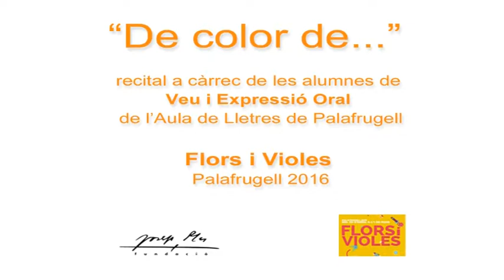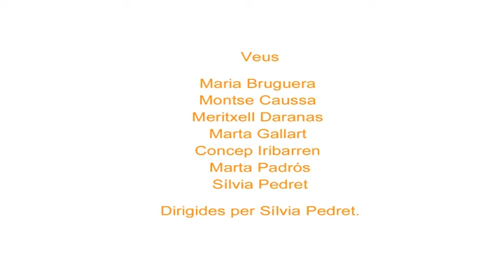"De color de..." Recital de textos de Josep Pla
1 de maig de 2016 18:30 Fundació Josep Pla

Recital a càrrec de les alumnes de Veu i Expressió Oral de l’Aula de Lletres dirigides per Sílvia Pedret: Maria Bruguera, Montse Caussa, Meritxell Daranas, Marta Gallart, Concep Iribarren i Marta Padrós. Amb la col·laboració de Quercus. Jardineria - Decoració.

L’acompanyament musical anirà a càrrec del grup 4Diatònics amb els acordionistes Estel Martí, Marina Plana i Martí Casabó, dirigits per Montserrat Casanova.

Tria de textos: Anna Aguiló